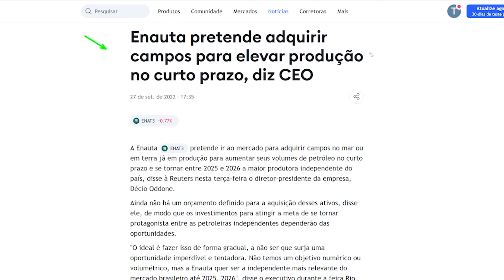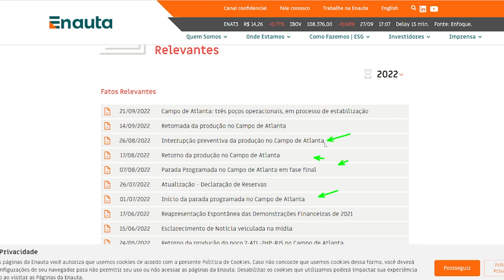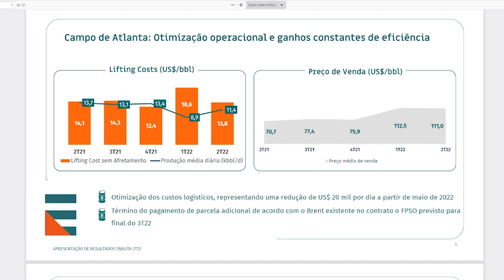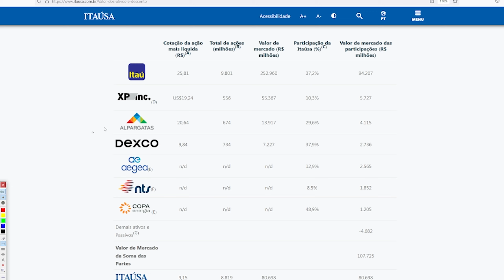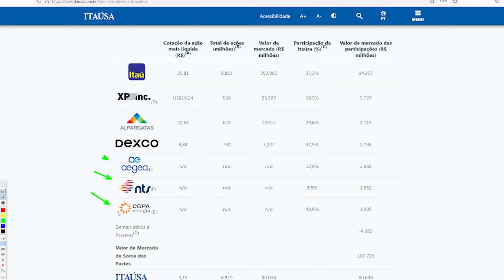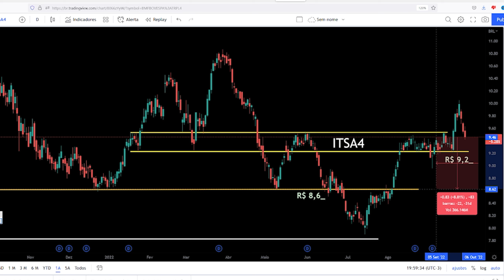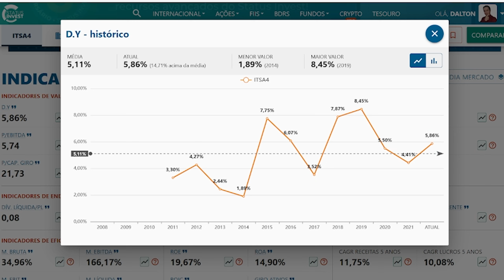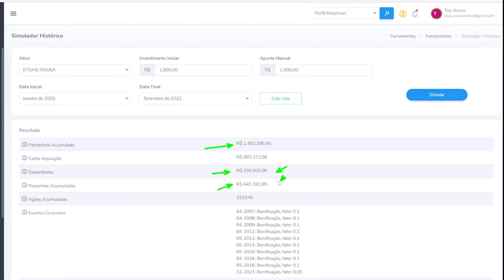ITSA4 ITAUSA e ENAT3 ENAUTA BOAS NOTICIAS. AÇÕES QUE PAGAM DIVIDENDOS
Itausa ITSA4 e Enauta ENAT3 com boas notícias, ações que pagam dividendos e buscam também crescer.

Dentre as melhores ações da bolsa de valores a Itausa ITSA4 tem desapontado em dividendos mas o acionista paciente nao se decepcionará, enquanto Enauta ENAT3 nao chama tanta atenção mas paga bons dividendos não tem divida

Itausa com novidades via NTS e Agea Saneamento

00:00 Introdução
00:18 Enauta ENAT3
09:05 Itausa ITSA4

Teste 30 dias plataforma aprovada por Barsi, tem preço teto e mais